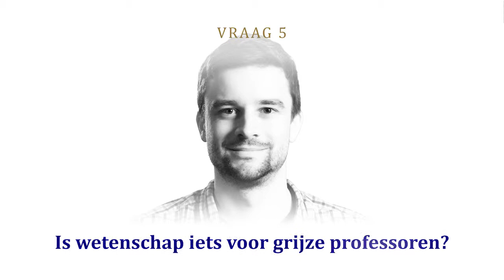Meeliften met motoreiwitten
Een cel is natuurlijk piepklein, maar binnen in zo'n cel schuilt nog een hele wereld. Zo heeft iedere cel zijn eigen transportsysteem. Daarmee kunnen verschillende onderdelen zoals eiwitten, binnen de cel naar de juiste plek gestuurd worden. Max Adrian is promovendus celbiologie aan de Universiteit Utrecht en hij kijkt of hij dat transport binnen de cel kan beïnvloeden, door motoreiwitten te sturen met licht.

Met dank aan Kapitein & Hoogenraad labs, Celbiologie, Utrecht University

Met beelden van: Kick Stokvis, Ivar Pel, Redrumbureau en Max Adrian

Gemaakt door: Aline Idzerda 2015